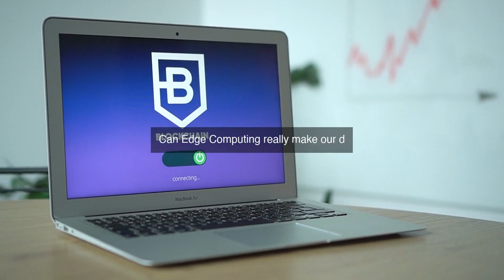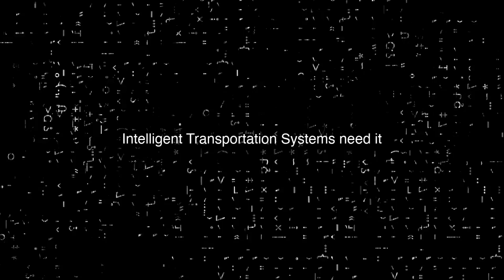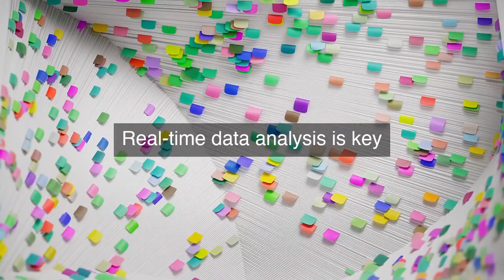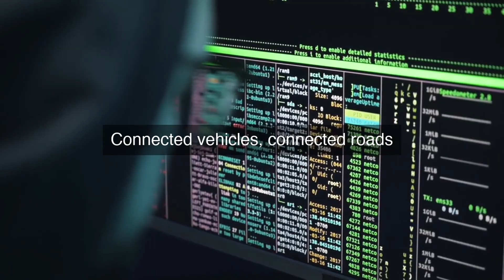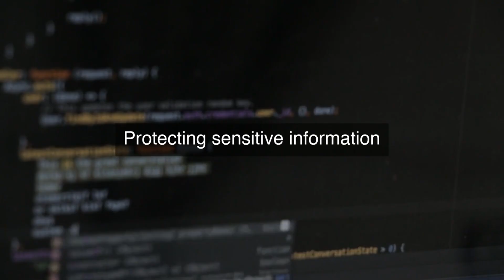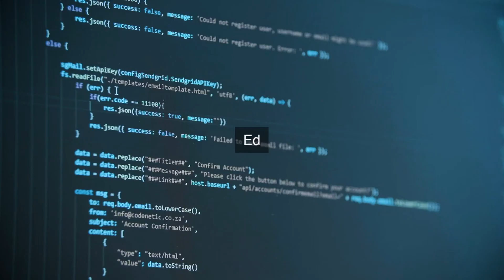Edge Computing for Intelligent Transportation Systems: Faster Data, Smarter Roads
🔥Revolutionize the future of transportation with Edge Computing for Intelligent Transportation Systems, the game-changing course that empowers you to harness the power of real-time data and transform roads into safer, more efficient, and sustainable networks.

Edge Computing for Intelligent Transportation Systems: Revolutionize the future of transportation with Edge Computing! Discover how bringing data closer to the source is transforming Intelligent Transportation Systems (ITS). Learn how Edge Computing enables faster data processing, reduced latency, and smarter roads. Explore the benefits of real-time traffic management, improved safety, and enhanced passenger experience. Join us as we explore the intersection of Edge Computing and ITS, and uncover the secrets to creating a more efficient, sustainable, and connected transportation ecosystem. Watch now and stay ahead of the curve!